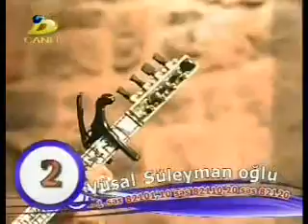Vusal Suleyman oglu (Kelbecerli) Naxcivani